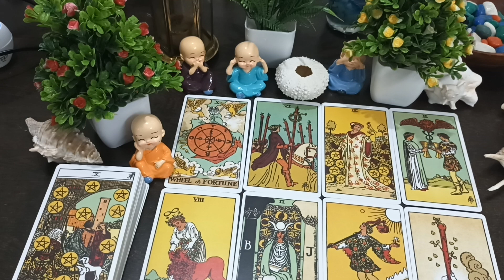tarot card reading in hindi | बसंत पंचमी आपको कौन सी खुशिया मिलेगी ??